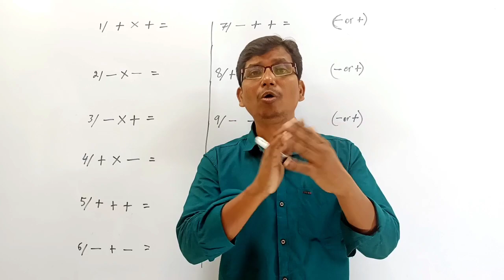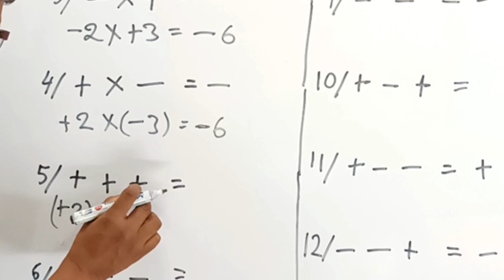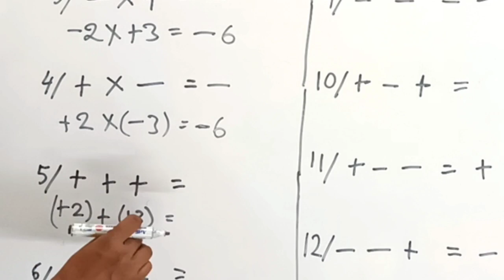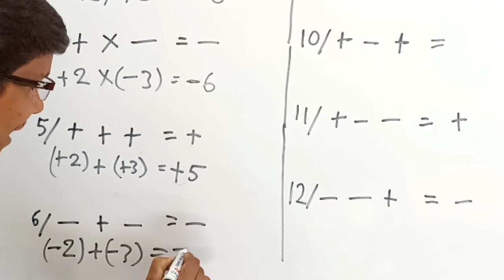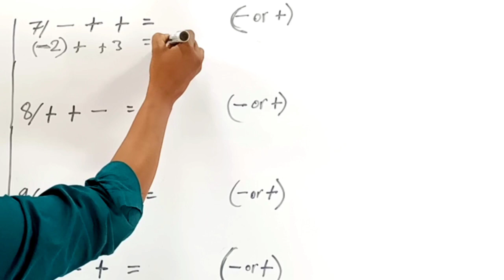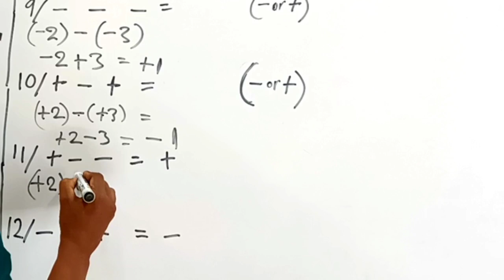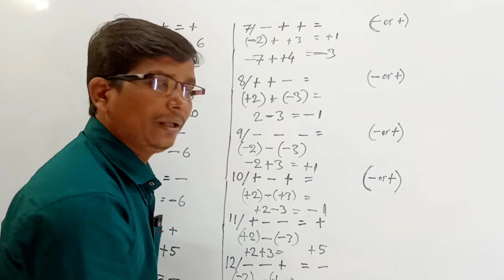ଗଣିତ ର ଏହି ବିଷୟ ଯଦି ଜାଣିନାହିଁ ତେବେ ଆଉ କେବେବି ଗଣିତ ହେବନି , ଯଦି ଶିଖିଗଲ କେବେବି ହାରିବନି । Super Idea .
Use of sign Maths plus, minus, multiply, division  . Use of +,-,+,÷,×